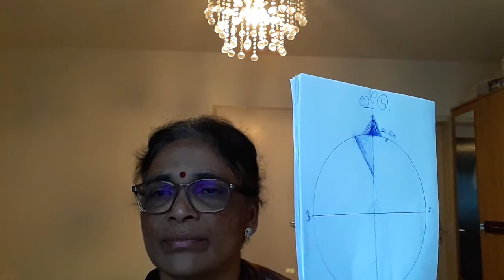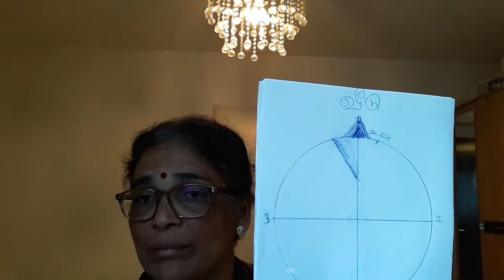கர்ப்பில் சிறந்தவள் வாருங்கள் மோதிப்பார்ப்போம்